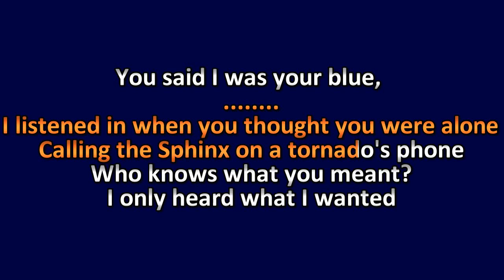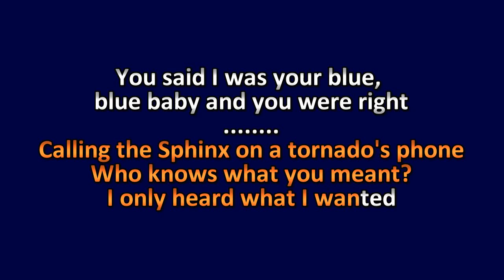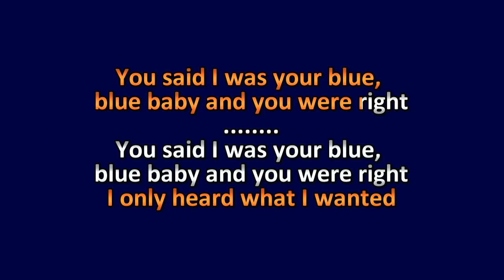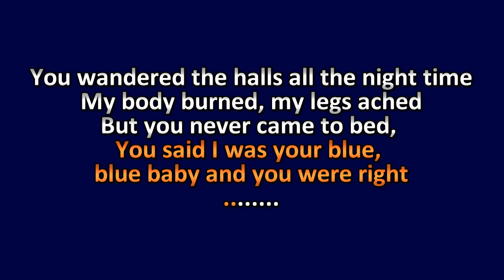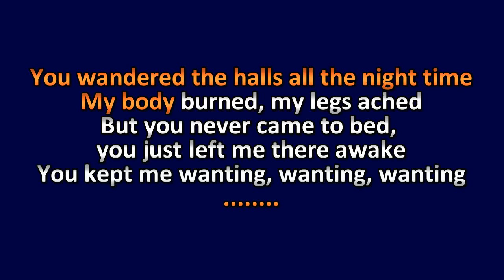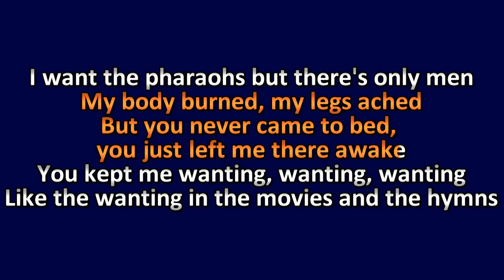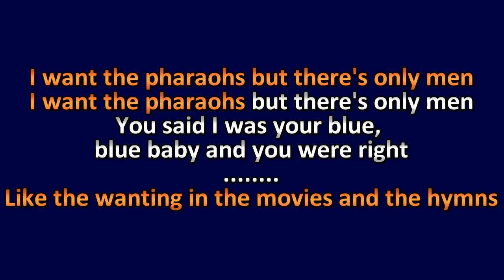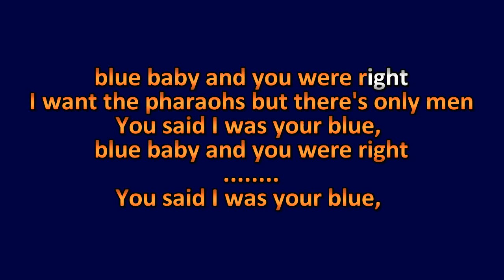Neko Case - The Pharaohs - Karaoke Instrumental Lyrics - ObsKure